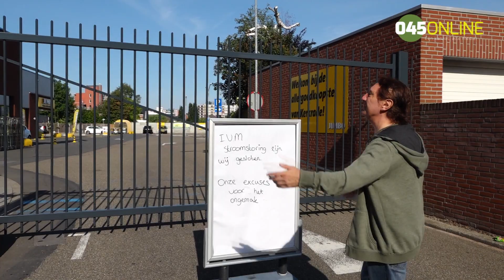Grote stroomstoring in deel van Kerkrade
Mail
    Read later

Een deel van Kerkrade is zondagochtend getroffen door een grote stroomstoring.